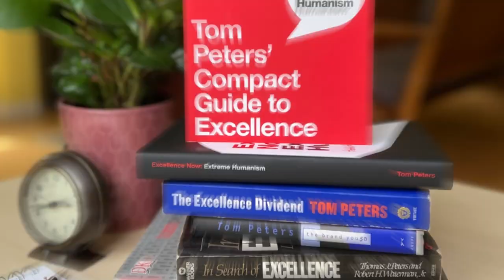Tom, how does the message differ between this book and your last?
In this series, coauthors Tom Peters and Nancye Green answer questions about their new book: Tom Peters' Compact Guide to Excellence.